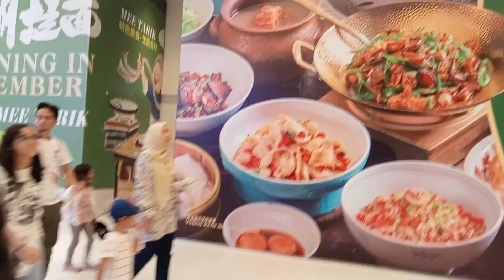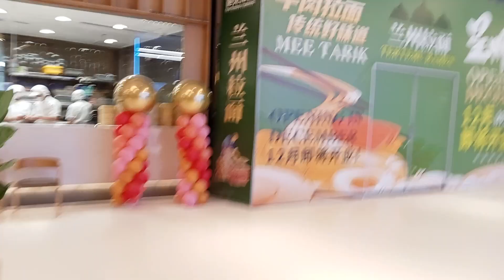we buy shoes guy promo